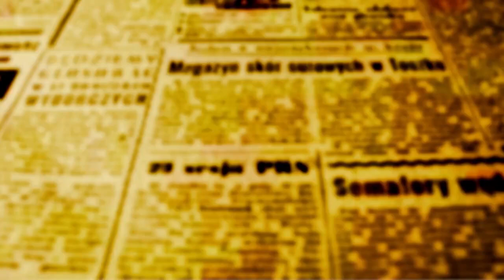Clébis Bruno representará o setor da Música no Conselho Municipal de Cultura de Maringá